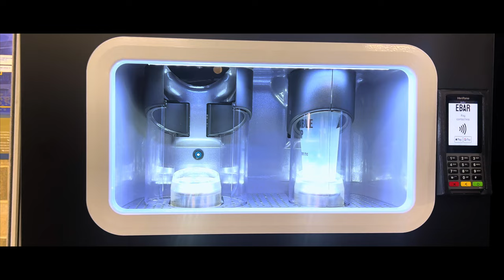AFC Wimbledon | VLOG (iPhone 12 Pro)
Machine-poured beer, sunny days, and footy. What more could you ask?

Welcome to AFC Wimbledon. More info on the club can be found